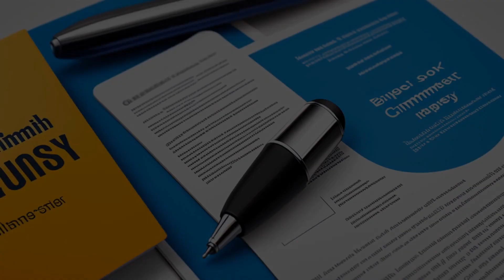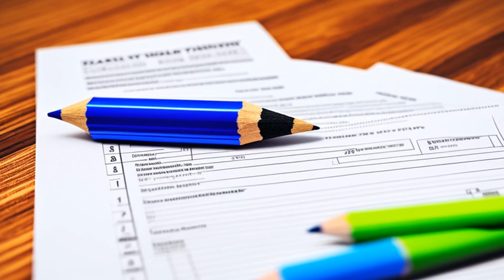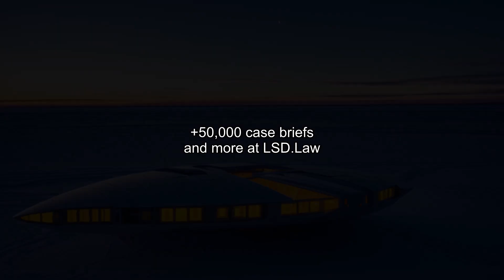Wynne v. Tufts University School of Medicine (1992) Overview | LSData Case Brief Video Summary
Steven Wynne was a medical student at Tufts University School of Medicine who failed biochemistry and was dismissed. He claimed he was discriminately dismissed because he was learning-disabled. The district court ruled in favor of Tufts, saying Wynne was not "otherwise qualified" under section 504 of the Rehabilitation Act of 1973. The full court ruled that the availability of reasonable accommodations must be considered. The case was sent back to the lower court. Both parties filed updated motions and supporting documents. The lower court granted summary judgment in favor of Tufts. The issue was whether Tufts provided reasonable accommodations or could demonstrate that further accommodations were not feasible without lowering academic standards. The court affirmed the district court's decision.

Wynne v. Tufts University School of Medicine (1992)
976 F.2d 791